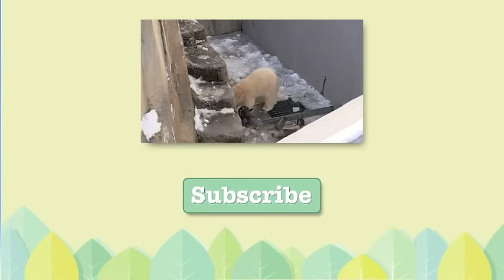Polar Bear play いっぱい遊ぶホッキョクグマ リラ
Lila was born on December 21, 2014.
いろいろなおもちゃを使い、たくさん遊んでいるリラです。
(2015年12月9日(水)　北海道札幌市　円山動物園にて撮影)